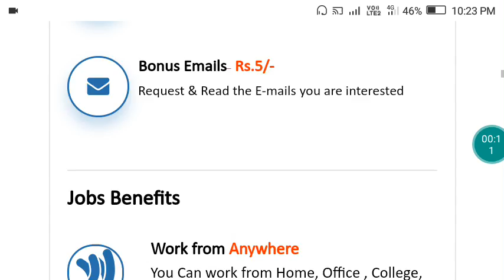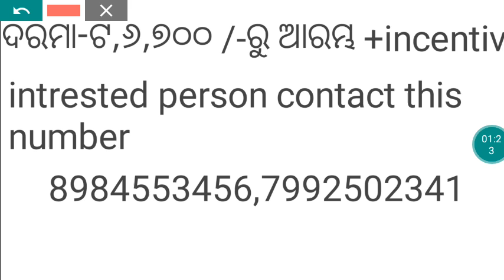ସପ୍ତମ ପାସ/ଫେଲ କରିଥିଲେ ଓଡିଶା ରେ ନିଯୁକ୍ତି!! Odisha job 2019!!job in odisha 2019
ସପ୍ତମ ପାସ/ଫେଲ କରିଥିଲେ ଓଡିଶା ରେ ନିଯୁକ୍ତି!! shbe job ଓଡିଶା